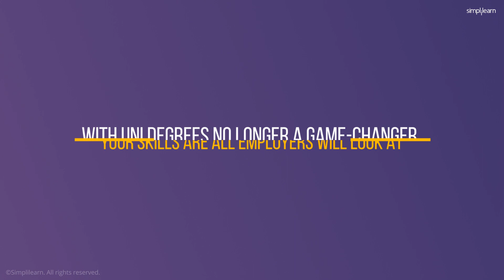Ernst & Young Removes Degree Classification From Entry Criteria | Simplilearn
In May of 2015, Ernst and Young, one the big four accounting firms, announced something that surprised everyone: it would remove the degree classification from its entry criteria because it found ‘no evidence of a positive correlation’ between academic success and achievement at the company. The company went even further when it said that it was getting rid of its policy of a minimum of a 2:1 or 3 B’s at the school-leaving A-levels, in order to present opportunities to applicants “regardless of their background”